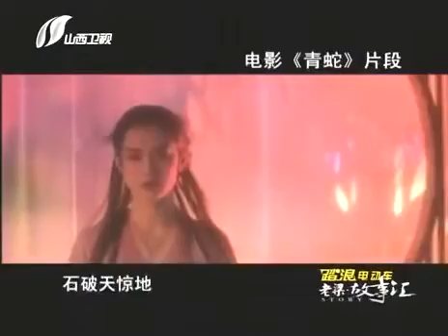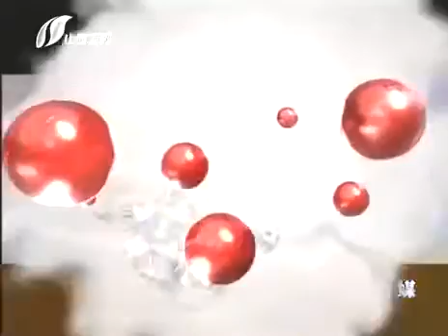老梁故事汇: 倩女幽魂青蛇徐克的人鬼情未了